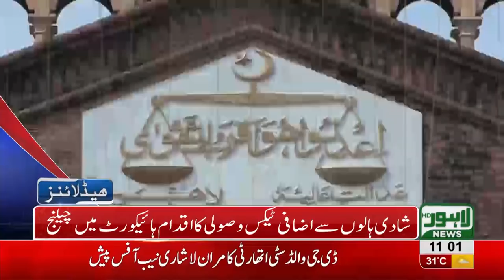11 AM Headlines Lahore News HD - 10 August 2018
Watch 11 am headlines:  FBR sends notice to Hassan and Hussain Nawaz - Hamza Shehbaz leaves NA 124 seat - Imran Khan's winning notification issued - Orange line project faces severe lack of funds - Atif Aslam accused of disgracing Pakistani flag - 14th august celebrations - Eid ul Azha on its way and much more.